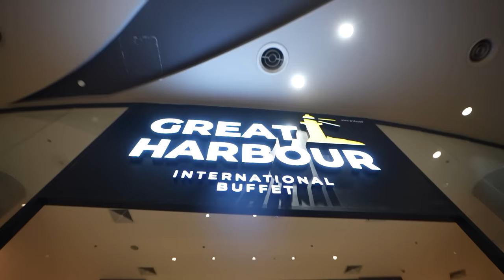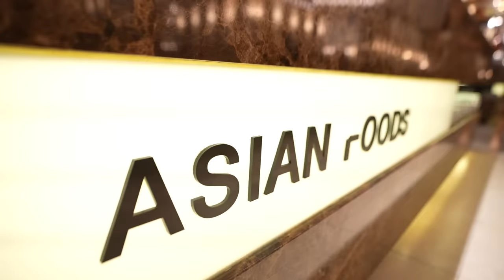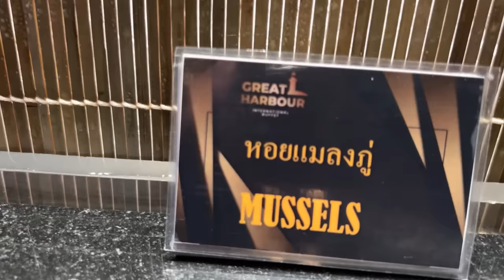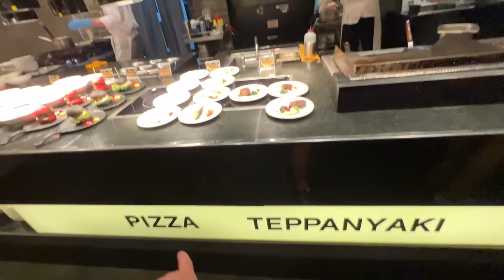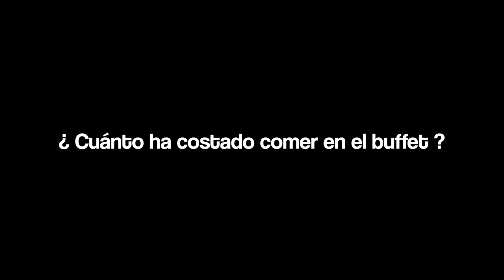EL MEJOR BUFFET de TAILANDIA CUESTA 29 EUROS Y ES UNA LOCURA! 🤤🍜 *El mejor buffet de mi vida* 🇹🇭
En el vídeo de hoy comeremos en el mejor buffet de Bangkok, Tailandia.
Su precio es de 29 euros y es una locura! el mejor de mi vida calidad precio